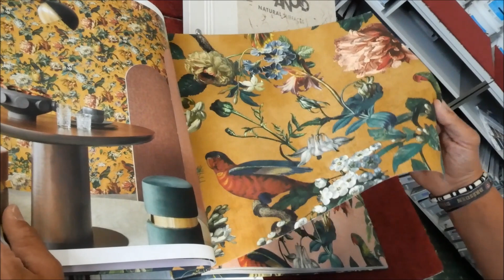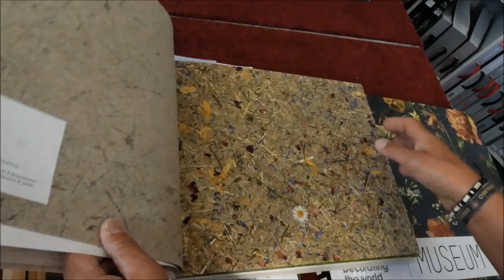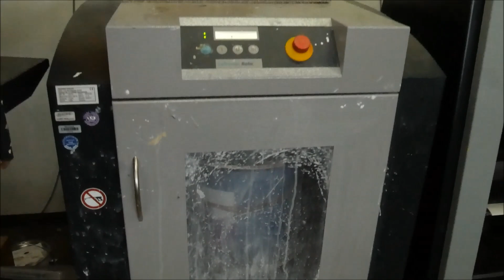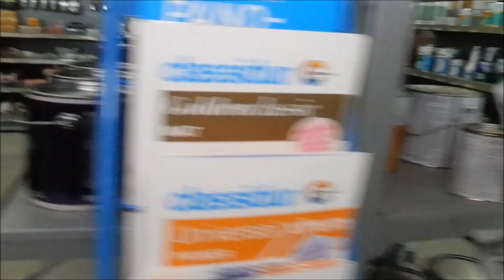Ich gehe shoppen | ➡️ Wo kaufe ich eigentlich meine Materialien ein?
In diesem Video zeig euch meinen Einkaufsmarkt. Wo es besondere leckerern gibt, Farben, Lacke, Böden und und und, ja und Kaffee und gute Laune.

Viel Spaß bei diesem Video wünscht euch, euer Malermeister André Klinger.